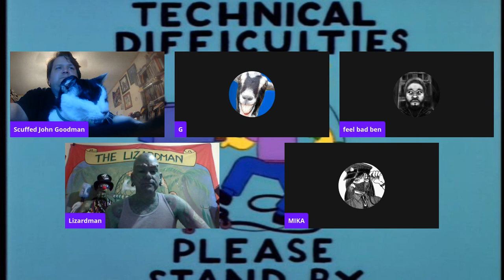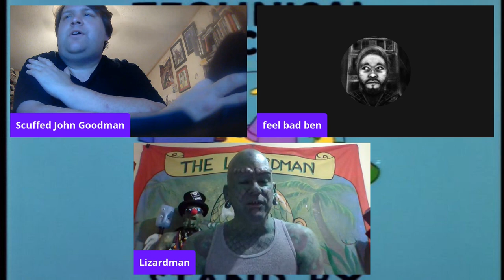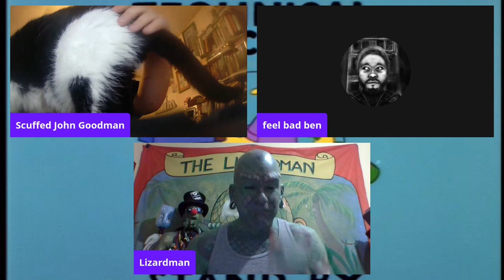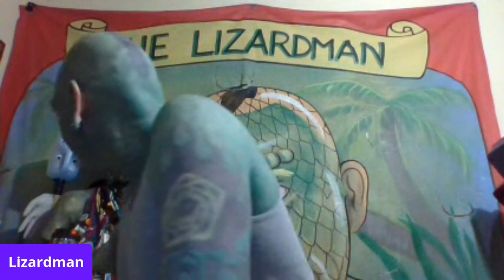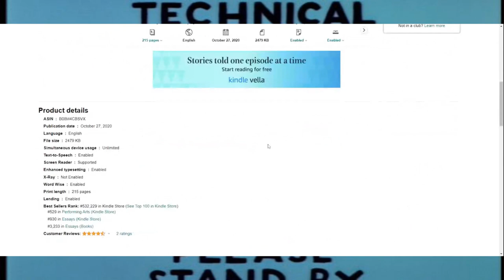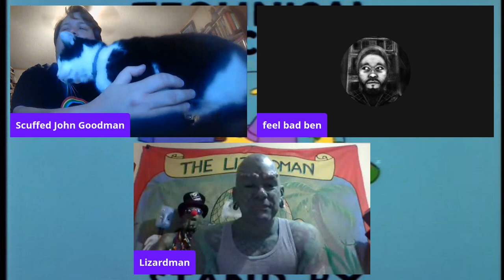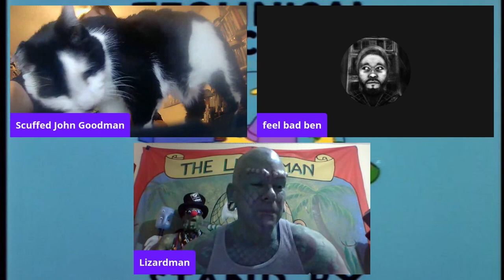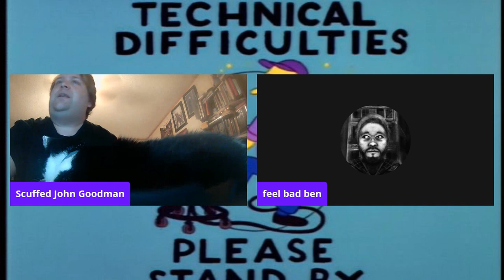Erik Sprague (The Lizardman) interview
He's been featured on Ripley's Believe It or Not, Beyond Bizarre, the Jim Rose Circus, the Jagermeister Music Tour. He's even worked a professional wrestling match! He can breathe fire and swallow swords and lift a brick with his tongue.